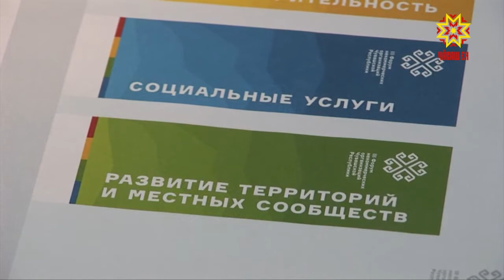Ик куна тăсăлакан форум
Çитес эрнекунпа шăматкун Шупашкарта коммерциллĕ мар организацисен 3-мĕш форумĕ иртет. Халăх пĕрлешĕвĕсем Чăваш наци музейĕнче пухăнĕç. Икĕ куна тăсăлакан форума республика ертӳлĕхĕ те хутшăнать.